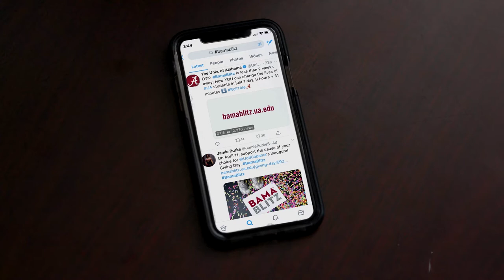Bama Blitz | The University of Alabama